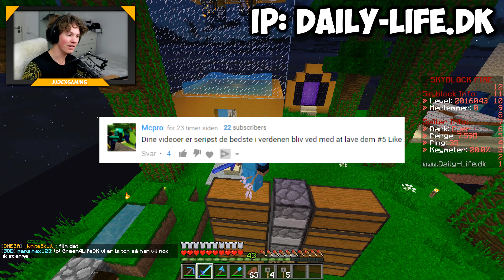KOMMER JEG I HØJESTE IS LEVEL AF DETTE!? - Sky-Life #10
Tak for at se min video! Hav en dejlig dag :)

Server Ip: Daily-Life.dk

Sociale Medier

Om Mig

Navn: David Jæger
Alder: 19
Videoer: Minecraft, Fortnite, Vlogs, Challenges, Pranks med mere :)

Minecraft

Grafik

Mit profilbillede og mit banner er lavet af TotallyAnimated!
Min intro er lavet af ReviloArtz!
Mine thumbnails laver jeg selv.

Jeg er ikke en grafisk kanal så jeg vil ikke lave banner's, logoer,
thumbnails etc. til andre, om så i gav penge for det. Det er jeg
ikke interesseret i.

Setup

Mit setup bliver konstant opdateret, så det er ikke sikkert at det er det samme setup jeg har i dag, som det jeg har i videoen ovenfor.

Computer Specs - GTX 1070, 32GB Ram, 240GB SSD, 1TB Harddisk, Intel Core i7-7820X, MSI X299 RAIDER
Første Skærm (Main) - AOC 27" LED FreeSync G2770PF.
Mikrofon - RØDE NT USB + Stativ + Popfilter.
Mus og mussemåtte - Logitech G502 + JudexGaming Gaming Mussemåtte.
Tastatur - Corsair Gaming RGB LED Silent Switches.
Headset - Logitech G933 Trådløst Gaming Headset.
Webcam på streams - Logitech C615.
Webcam i videoer - Canon Eos 80D.